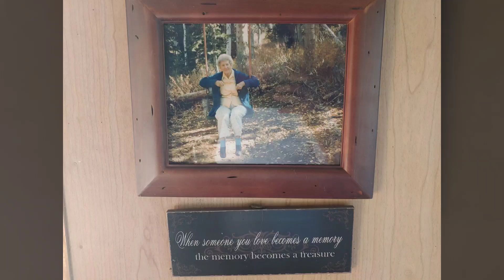Jodee's 20 in 2020 reunion.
"The world at large" by Modest Mouse